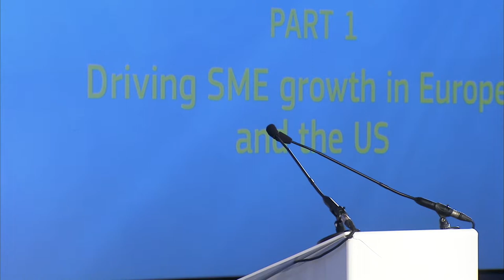SME Assembly 2014: Transatlantic Co-operation Part 1 - the Benefits for SMEs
An interactive session on the opportunities for European SMEs to invest in and trade with the US was held at the SME Assembly in Naples, Italy, 3 October 2014. Part 1: Driving SME growth in Europe and the US, featured Anthony L. Gardner, US Ambassador to the EU, and Daniel Calleja, EU SME Envoy & Director General for Enterprise & Industry, discuss the policies and practices pursued by the US and EU to drive enterprise growth; followed by questions from SMEs. Chaired by Antonio Polito. Other speakers included Kim Benson, VP, Cange International; Daniele Vaccarino,
President, CNA.